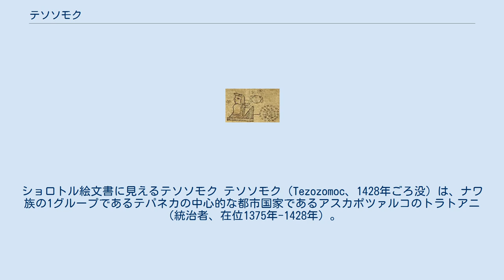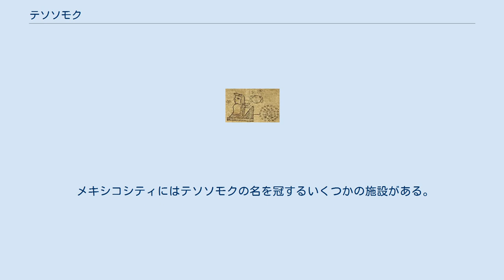テソソモク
ショロトル絵文書に見えるテソソモク テソソモク（Tezozomoc、1428年ごろ没）は、ナワ族の1グループであるテパネカの中心的な都市国家であるアスカポツァルコのトラトアニ（統治者、在位1375年-1428年）。
テソソモクは長命で、テパネカは彼の治世下にあった14世紀後半から15世紀前半にかけてテスココ湖一帯を支配する強力な部族であった。
 テソソモクの時代、テパネカはテスココ湖一帯だけでなく、さらに離れた土地まで支配する帝国を築いた。
周辺のコヨアカン、トラコパン、トラテロルコ、アコルマン、トルティトランなどの都市はテソソモクの子たちによって直接統治され、より重要性の低い都市国家についてはその統治者に娘を嫁がせた。
 テスココ湖中の島にあるメシカの都市テノチティトランは、後にアステカ帝国を築くことになるが、最初のトラトアニであるアカマピチトリをはじめ、2代目のウィツィリウィトル、3代目のチマルポポカの時代にはアスカポツァルコのテソソモクに従属していた。
特にチマルポポカはテソソモクの孫であった。
そもそもメシカの2つの都市テノチティトランとトラテロルコの起源についても、伝説にいうように守護神ウィツィロポチトリに導かれたのではなく、テスココ湖一帯の覇権を得るためにアスカポツァルコによって建設が促進されたものと考えられる。
この2つの都市にトラトアニが立てられたのもテソソモクの許可によるものであり、トラテロルコの初代トラトアニはテソソモクの子のクァクァピツァワクであった。
アカマピチトリについては伝承ではアスカポツァルコと無関係で、メシカとコルワカンの血を引くことになっているが、この伝承はアステカ帝国成立後に書き直された創作である可能性が高い。
 テパネカのライバルとしては、湖の東のテスココを中心都市とするアコルワがあった。
1409年にテスココのトラトアニであるテチョトララが死に、イシュトリルショチトル1世が襲位すると両者の関係は悪化し、1416年ごろから戦争になった。
テソソモクは勝利し、イシュトリルショチトル1世は殺された。
 しかしテパネカの繁栄はテソソモクの一代限りだった。
その死後、後継者をめぐって内紛が起き、マシュトラが新たな王位についた。
後継者問題に介入したテノチティトランのチマルポポカはおそらくマシュトラの手の者によって殺された。
チマルポポカの後をついだテノチティトランのイツコアトルはテスココのネサワルコヨトル（イシュトリルショチトル1世の後継者）、トラコパンのトトキワストリと同盟を組んで戦い、アスカポツァルコを倒した。
これによってテパネカにかわってテノチティトランを中心都市とするアステカ帝国が一帯を支配することになった。
 メキシコシティにはテソソモクの名を冠するいくつかの施設がある。